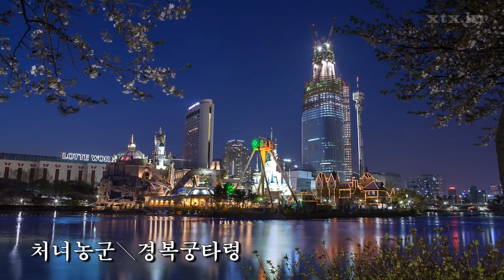김재교 카바레 베르시올겐 현장생음악